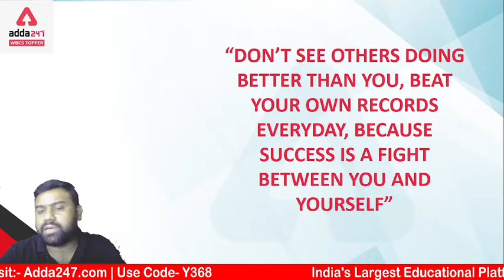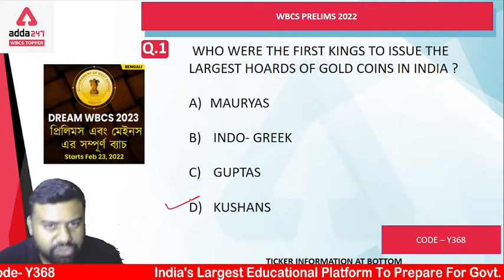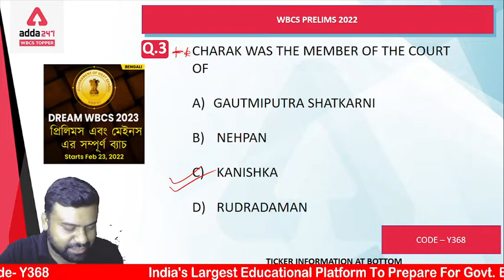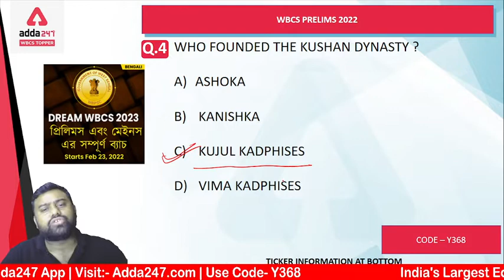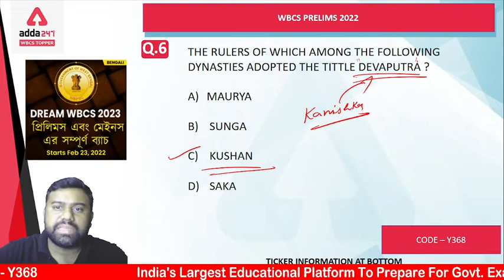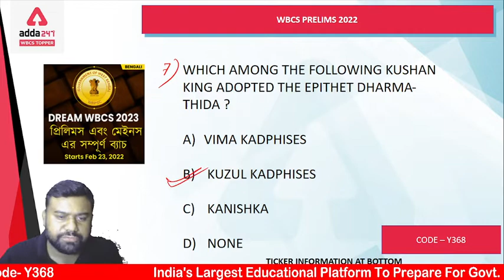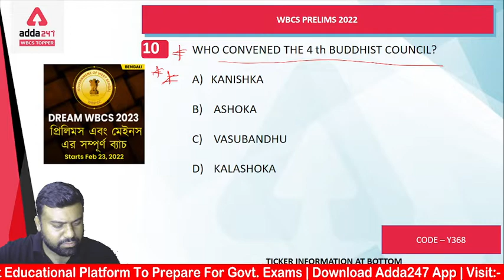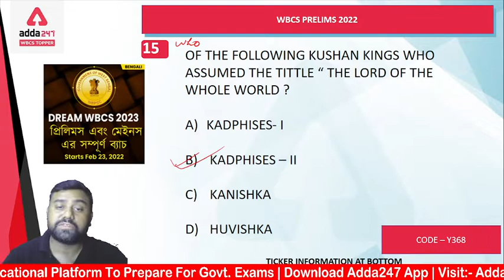Kushan Dynasty MCQ in 30 Min | WBCS 2022 | Prelims | Ancient Indian History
In this video, we will study Ancient Indian History For WBCS 2022 (Prelims) In Bengali. We will completely discuss Kushan Dynasty MCQ in 30 Min in this WBCS 2022 (Prelims) Ancient Indian History Class.

Must watch playlists for WBCS Prelims 2022/WBCS Preliminary 2022 preparation in Bengali –

Adda247 WBCS Topper is India's Best Government Exam Preparation Channel in the Bengali language. If you are preparing for WBCS exams, then Adda247 WBCS Topper is the best place for you.

We don't need to be great to start, We just need to start to be great. Here we Adda247 WBCS Topper are going to make this line real for all WBCS aspirants by providing free crash course of a total 180 hours, an effective journey from WBCS preparation to WBCS success. As the WBCS exam date 2021 has been officially announced by WBPSC which is clearly mentioned through WBCS notification of  WBCS Prelims 2021 exam date and WBCS Mains exam. All the aspirants will be provided with WBCS strategy, WBCS booklist, WBCS motivational videos, WBCS success story, WBCS interview skills along with the information regarding WBCS form fill up 2021 WBCS salary, WBCS job profile and expected WBCS cut off. We believe this free WBCS online coaching will be the greatest scenario of huge success which will definitely be achieved by all WBCS aspirants as anything that is conceived by a human mind can be achieved in reality - John Petrucci.

Get PDF: -

Batches –
ANTHROPOLOGY OPTIONAL BATCH FOR WBCS (Exe.) | Bengali Live Classes
Dream WBCS | WBCS 2023 (Pre + Mains) Complete Batch in Bengali | Live Classes
Mission WBCS | WBCS 2023 (Pre + Mains) Complete Batch in Bengali | Live Classes
Duronto WBCS | WBCS 2023 (Pre + Mains) Complete Batch in Bengali | Live Classes
Target WBCS | WBCS 2023 (Pre + Mains) Complete Batch in Bengali | Live Classes